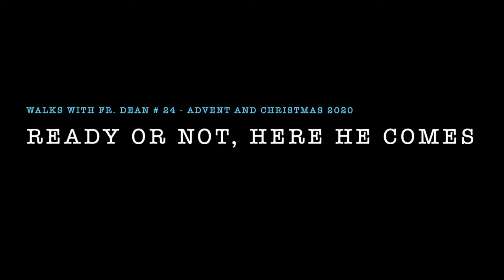Walks with Fr. Dean #24: Ready or not, here He comes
Despite what the world has thrown at us, our Lord will still be waiting for us in the manger. Are you ready?

Walter M. Miller, Jr., author of A Canticle for Leibowitz, via Wikimedia